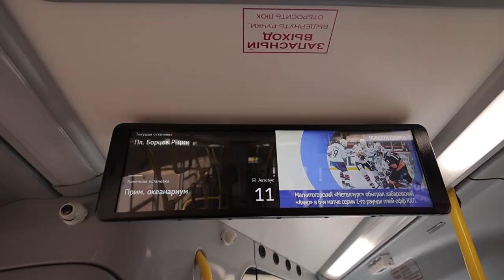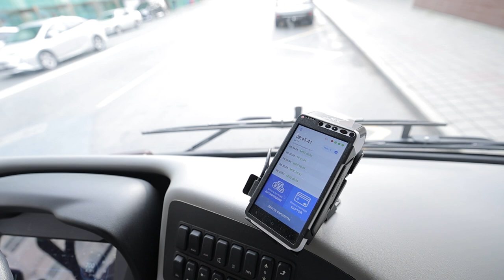Новый автобусный маршрут до острова Русский запущен во Владивостоке.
Во Владивостоке начал работу новый автобусный маршрут № 11 «Приморский океанариум – Площадь Борцов Революции – Приморский океанариум». На улицы города вышли низкопольные автобусы большого класса марки ЛиАЗ.